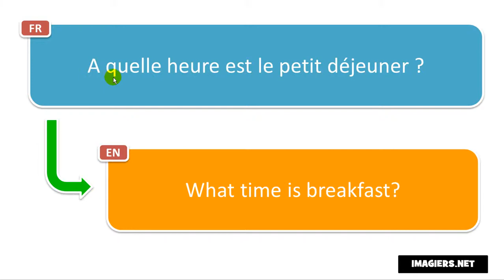French pronunciation # A quelle heure est le petit déjeuner